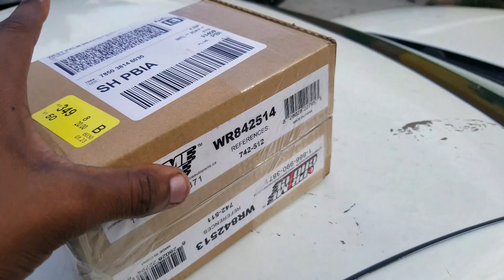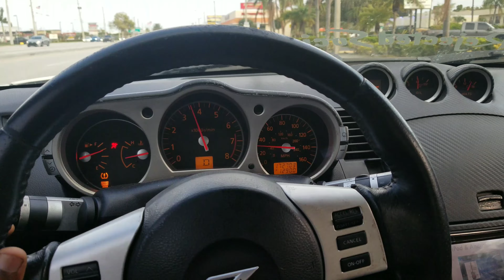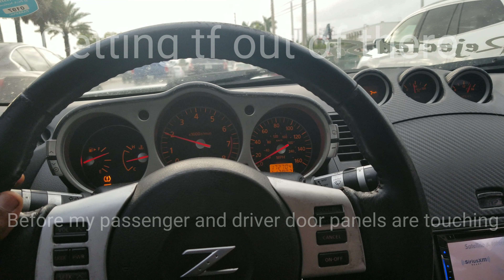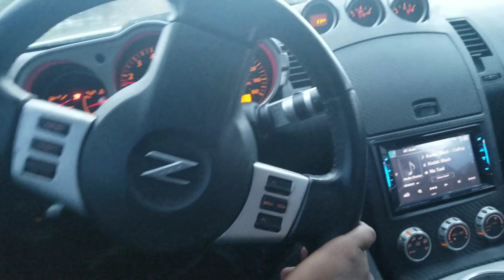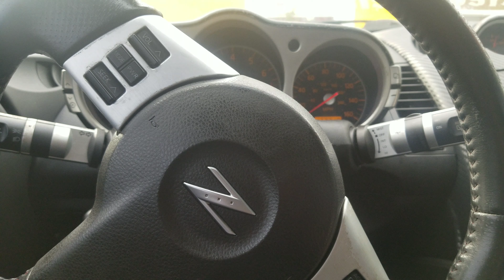350Z GETS new window motor vlog 3